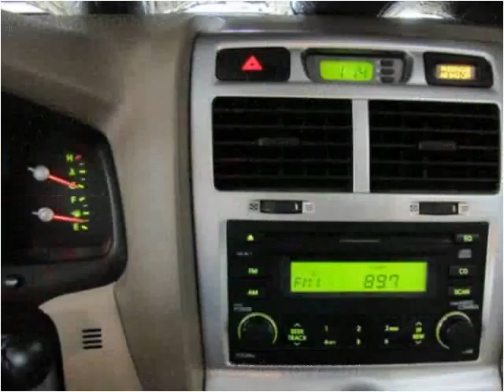2007 Kia Sportage Used Cars Los Angeles CA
This 2007 Kia Sportage is available from Preloved Ride Factory .